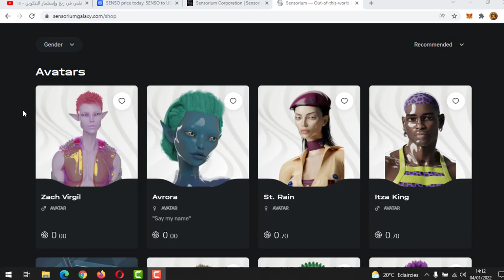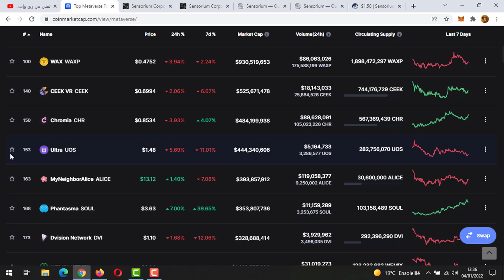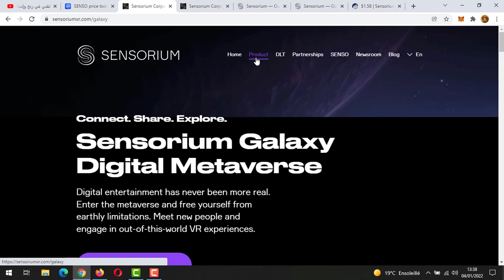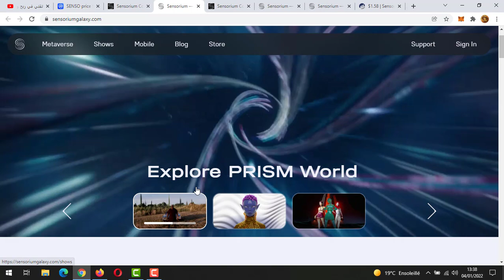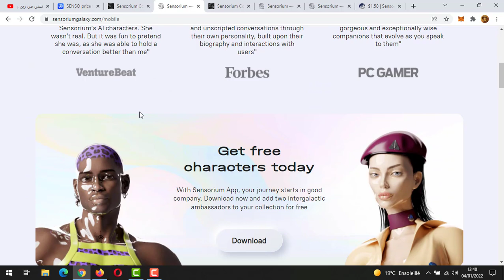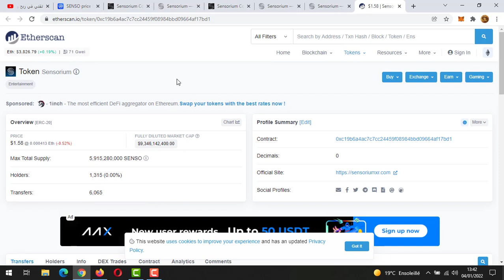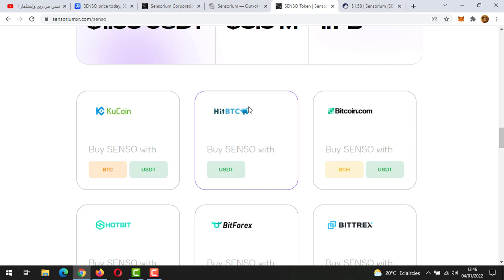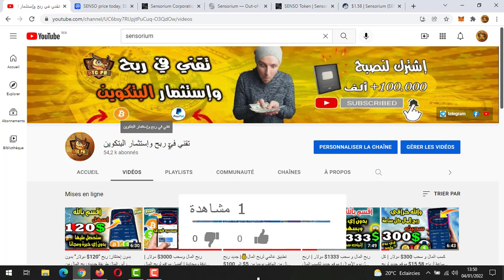اربح "NFT" مجانا من أقوى مشروع Metaverse عملة ستجعلك غني 🤑جديد ربح المال من الأنترنت SENSORIUM🃏SENSO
اربح "NFT"مجانا من أقوى مشروع Metaverseعملة ستربحك الاف الدولارت🤑ستغير حياتك المالية SENSORIUM🃏SENSO
✅ رابط  الموقع